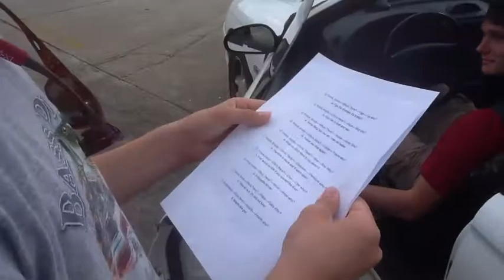Knock Knock Jokes With James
James goes around a school telling knock knock jokes to everyone he sees.  He likes to make people life's better with a smile and a joke.